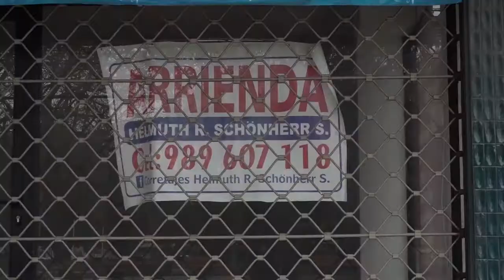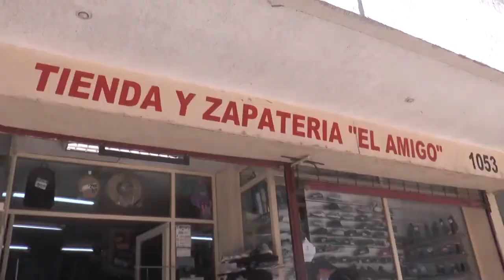Desempleo continúa tendencia a la baja y se ubica en 3,0% en la región de los Lagos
Desempleo continúa tendencia a la baja y se ubica en 3,0% en la región de los Lagos. la cifra de desempleo en el trimestre móvil Septiembre-Noviembre disminuyó 0,9 % en comparación al trimestre anterior.